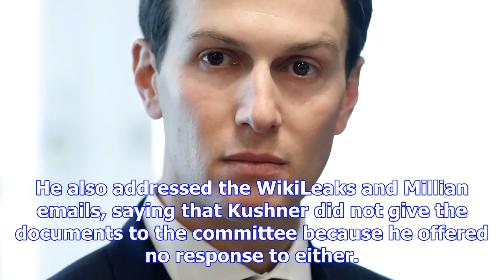This is what that jared kushner ‘russian backdoor overture’ email is all about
New details are emerging about an email forwarded to White House adviser Jared Kushner during the ca...